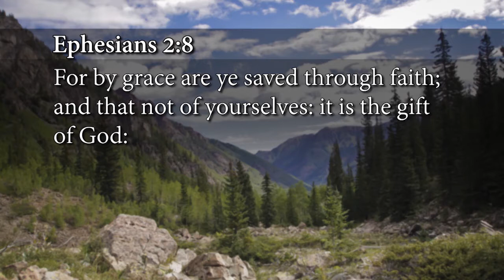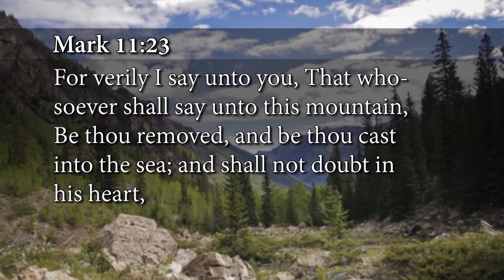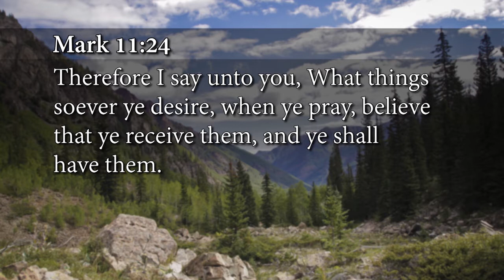У вас уже есть все №8 «Истина Евангелия» (5853)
Тема этой программы – одно из важнейших откровений, которое меняет многие жизни. Большинство верит, что Бог может сделать все, но не делает почти ничего. Поэтому большинство заняты тем, что умоляют и упрашивают Бога действовать своей силой в их жизни. Однако, правда в том, что Бог уже все сделал. Спасение – завершенное дело. Смотрите прямо сейчас!